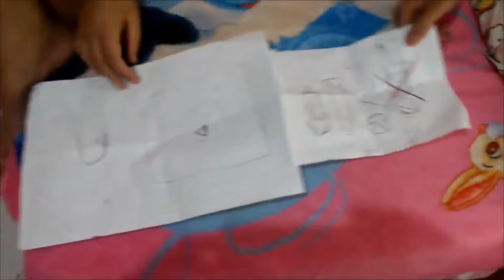O ZAP VOLTOU AINDA MAIS ASSUSTADOR!!! INSPIRADO LORAYNE OLIVEIRA